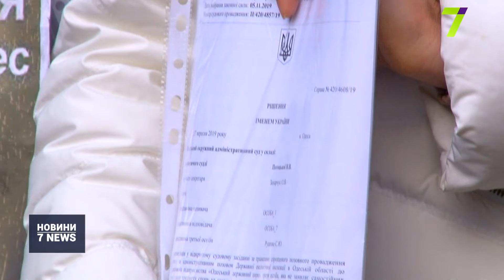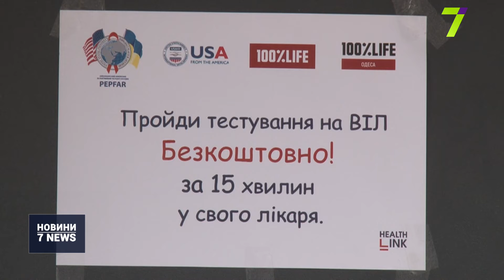Випуск новин за 16:00 25 листопада